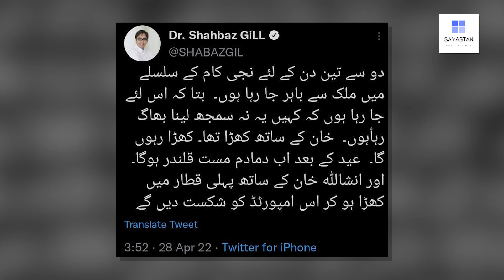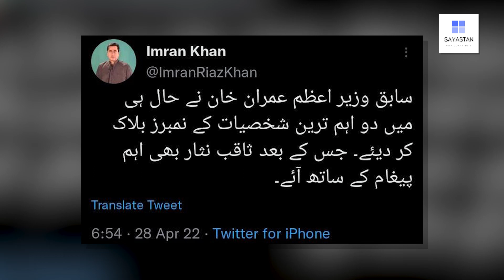Farah Gogi kay khilaf NAB Inquiry shuro, Imran khan nay 2 Eham Personalities kay number block krdeay